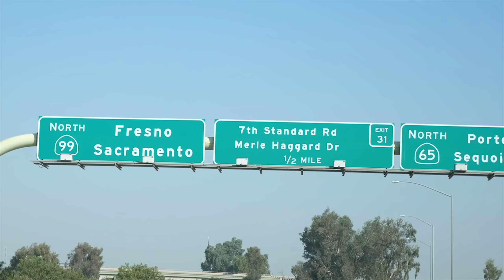This shelter dog has to go ( Blossom featured on The Dodo )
this shelter dog has to go ( Blossom featured on The Dodo ) and it makes me really sad. When a shelter dog like Blossom comes in to your life and you see her Blossom it is really hard to let her go...
But that is what fostering is all about. Helping a rescue dog that otherwise might not have a chance of making it. By fostering you are giving that dog a chance to find their forever home. All while keeping them out of a shelter and in a loving home.

The Dodo video of Blossom:
"Dog Never Wagged Her Tail Until She Met Her Foster Dad | This rescue dog wouldn’t stop shaking for months — but now she’s wagging her tail for the first time. Special thanks to Rocky Kanaka for sharing this story with us and for fostering Blossom!

Rocky Kanaka is an Emmy nominated host and creator of SAVE our SHELTER on Netflix in addition to pet dad to multiple rescue dogs. Rocky also has a passion cooking and baking for dogs and is the founder of

Mail: Rocky Kanaka
3826 Grandview Blvd Box 61897